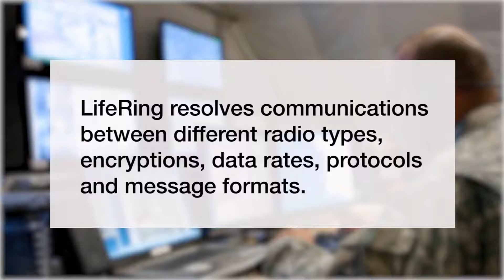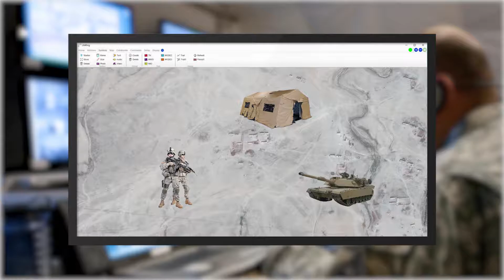LifeRing C4I Interoperability Demo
A look at how LifeRing provides interoperability between disparate Command, Control, Communications and Computer or C4I Systems.